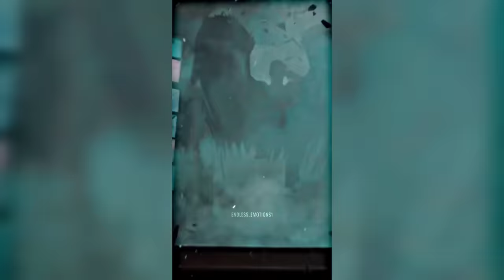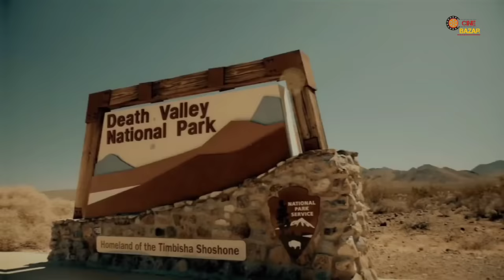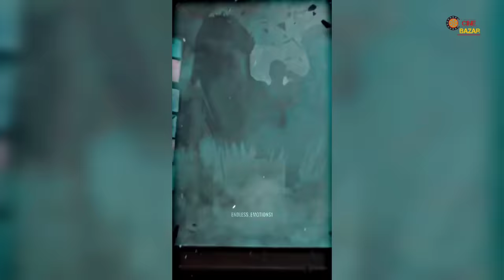Top 10 Attitude Songs 2023 | Satisfya | Joker | Kosandra | We Rollin | Daku | Background Music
✅Song Credit 🥰

10. We Rollin
9. Adam Maniac
8. kosandra
7. Derniere Danse
6. Satisfya
5. Daku
4. The box
3. No love
2. Wahran
1. Safari
0. Dulonay